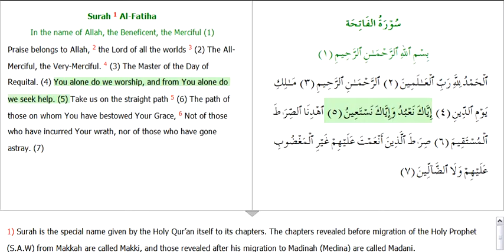Coran recitation surat fatiha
beautiful coran recitation surat fatiha with english sub1